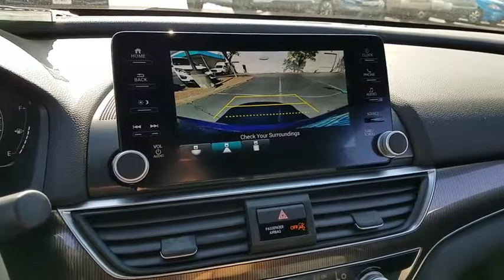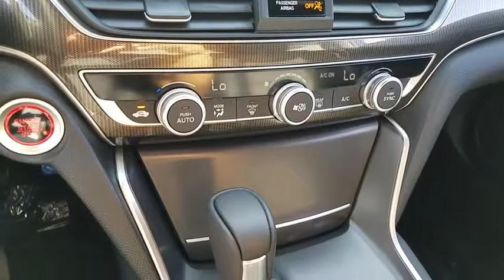2018 HONDA ACCORD Henderson, Las Vegas, Laughlin, St George, Flagstaff, AZ T182116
Still Night Pearl [LISTING TYPE] 2018 HONDA ACCORD available in Henderson, Arizona at Findlay Honda Henderson. Servicing the Las Vegas, Laughlin, St George, Flagstaff, AZ area.

Still Night Pearl exterior and Black interior, Sport trim. EPA 35 MPG Hwy/29 MPG City! Turbo, Alloy Wheels, iPod/MP3 Input, Onboard Communications System, Back-Up Camera. Warranty 5 yrs/60k Miles - Drivetrain Warranty; READ MORE!br /br /KEY FEATURES INCLUDEbr /Back-Up Camera, Turbocharged, iPod/MP3 Input, Onboard Communications System, Aluminum Wheels Rear Spoiler, MP3 Player, Keyless Entry, Child Safety Locks, Steering Wheel Controls. Honda Sport with Still Night Pearl exterior and Black interior features a 4 Cylinder Engine with 192 HP at 5500 RPM*. br /br /EXPERTS REPORTbr /The Accord has a lot of strengths on the road. The drivetrain responds quickly and provides sufficient power. The car corners well, sticking to the road with no drama, and the brakes feel natural and strong. -Edmunds.com. Great Gas Mileage: 35 MPG Hwy. br /br /Horsepower calculations based on trim engine configuration. Fuel economy calculations based on original manufacturer data for trim engine configuration. Please confirm the accuracy of the included equipment by calling us prior to purchase. br /
Side Impact Beams,Dual Stage Driver And Passenger Seat-Mounted Side Airbags,Collision Mitigation Braking System Forward Collision,HondaLink Emergency Sos,Low Tire Pressure Warning,Dual Stage Driver And Passenger Front Airbags,Curtain 1st And 2nd Row Airbags,Airbag Occupancy Sensor,Driver And Passenger Knee Airbag,Rear Child Safety Locks,Outboard Front Lap And Shoulder Safety Belts -inc: Rear Center 3 Point, Height Adjusters and Pretensioners,Back-Up Camera,Front Bucket Seats -inc: driver's seat 12-way power adjustment and driver's seat 4-way power lumbar support,4-Way Passenger Seat -inc: Manual Recline and Fore/Aft Movement,60-40 Folding Bench Front Facing Fold Forward Seatback Rear Seat,Manual Tilt/Telescoping Steering Column,Leather Steering Wheel,Front Cupholder,Rear Cupholder,Valet Function,Power Fuel Flap Locking Type,Remote Releases -Inc: Power Cargo Access,Cruise Control w/Steering Wheel Controls,Distance Pacing w/Traffic Stop-Go,Dual Zone Front Automatic Air Conditioning,HVAC -inc: Underseat Ducts,Locking Glove Box,Driver Foot Rest,Full Cloth Headliner,Cloth Door Trim Insert,Interior Trim -inc: Metal-Look Instrument Panel Insert, Metal-Look Door Panel Insert and Metal-Look Interior Accents,Leather Gear Shift Knob,Day-Night Rearview Mirror,Driver And Passenger Visor Vanity Mirrors w/Driver And Passenger Illumination,Full Floor Console w/Covered Storage, Mini Overhead Console w/Storage and 2 12V DC Power Outlets,Front Map Lights,Fade-To-Off Interior Lighting,Carpet Floor Trim and Carpet Trunk Lid/Rear Cargo Door Trim,Cargo Area Concealed Storage,Cargo Space Lights,Instrument Panel Covered Bin, Driver / Passenger And Rear Door Bins,Delayed Accessory Power,Systems Monitor,Outside Temp Gauge,Digital/Analog Display,Seats w/Cloth Back Material,Manual Adjustable Front Head Restraints and Manual Adjustable Rear Head Restraints,Front Center Armrest and Rear Center Armrest,2 Seatback Storage Pockets,Perimeter Alarm,Engine Immobilizer,2 12V DC Power Outlets,Air Filtrat